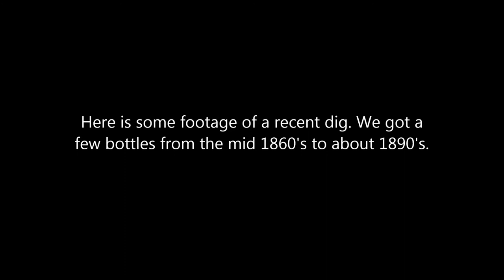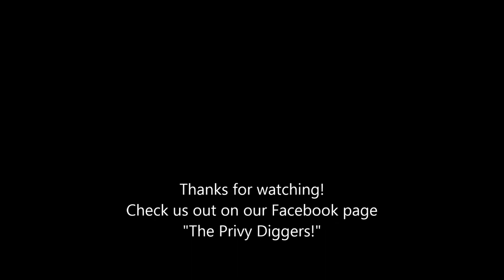Philadelphia Privy Dig 5/21/2017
This is a recent privy dig on a lot where the owner lets local graffiti artists display their work. Our privy produced bottles that dated from about 1890's back to about the mid 1860's.